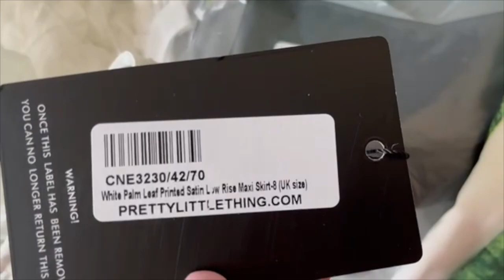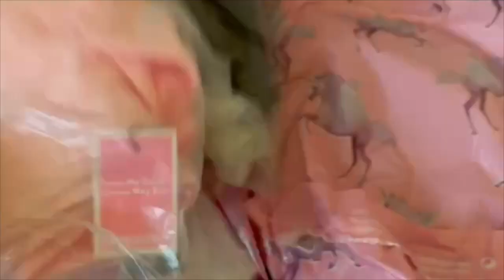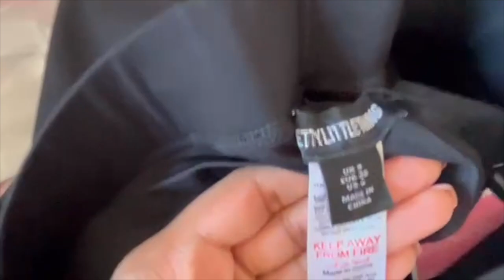PLT Haul - ft Zara, Levi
Hey JC's,

We’ve got another PLT haul. I'm in the UK and the weather is so unpredictable at the moment. When it was nice I picked up a few pieces, I've included the link to most of them below. Sit back relax and enjoy. Thank you for all the love and support, I appreciate it more than you know.

H&M Cargos - COULD NOT FIND LINK, TRY IN STORE